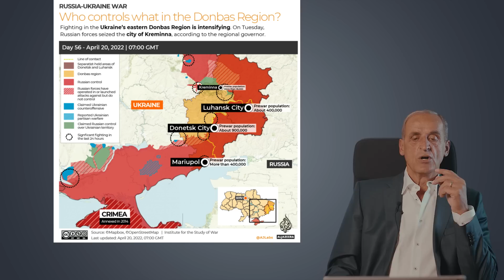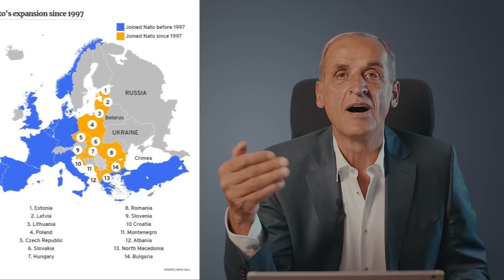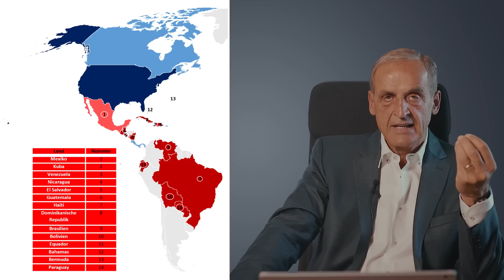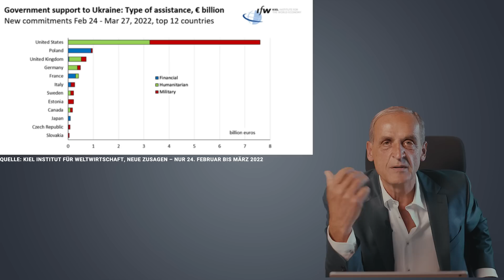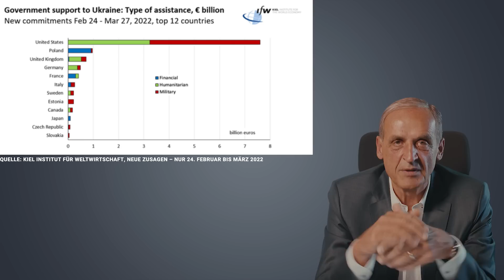NATO Beitritt von Schweden & Finnland - Kommt jetzt die Eskalation mit Putin?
Hier gelangt ihr zu meinem neuen Buch: Die Prinzipien des Wohlstands - Denke und investiere wie ein Milliardär: ▶︎

Es ist das Eskalationsrisiko schlechthin: Finnland & Schweden treten der NATO bei. Heute führe ich euch durch 3 Eskalationsstufen. Die müsst ihr auf dem Schirm haben.

Alles Gute und viel Spaß beim Video,
Euer Florian.

Bei den *Sternchen* markierten Links handelt es sich um Werbung.

Florian Homm, Deutschlands bekanntester Ex-Hedgefonds-Manager - einst Dollar-Milliardär klärt auf. Nachdem Florian über mehrere Jahrzehnte den reichsten Menschen der Welt geholfen hat ihr Geld zu vermehren und tief hinter die Kulissen der Finanzindustrie blicken konnte, ist es nun sein Auftrag dieses Wissen mit der gesamten Bevölkerung zu teilen.